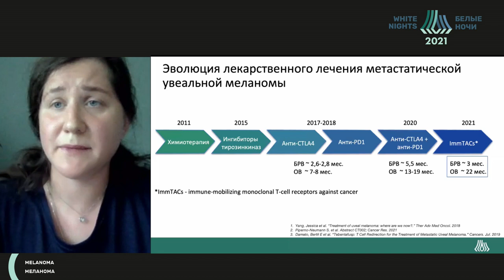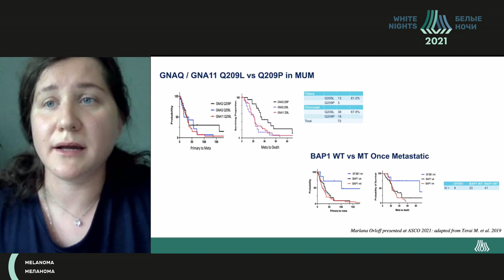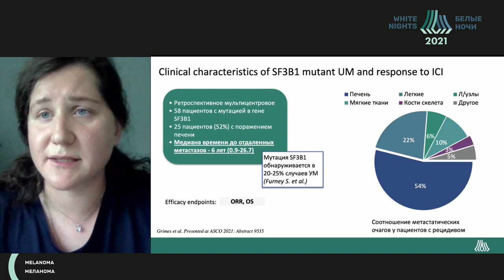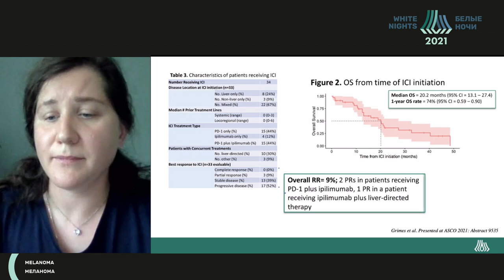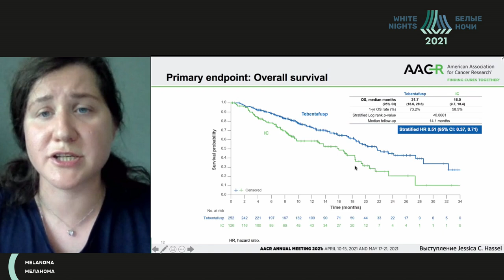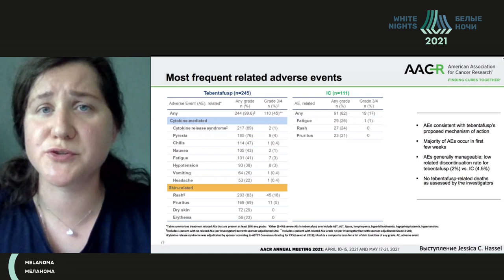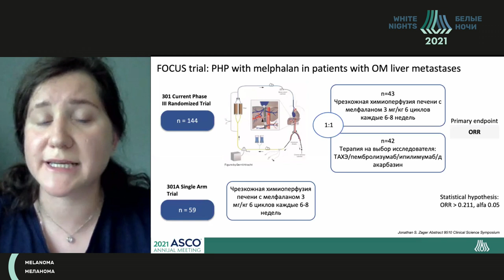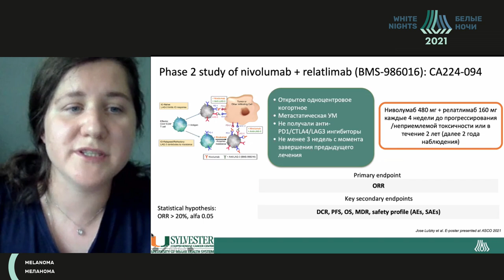Новости в лечении увеальной меланомы (Назарова В.В.)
Назарова Валерия Витальевна - врач-онколог хирургического отделения N12 (онкодерматологии) ФГБУ «НМИЦ онкологии им. Н.Н. Блохина» Минздрава России, Москва